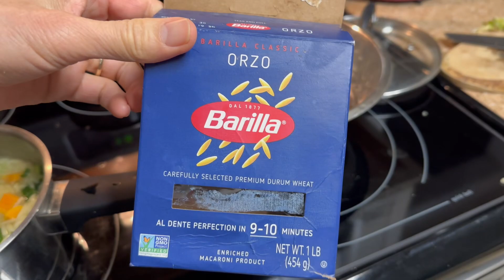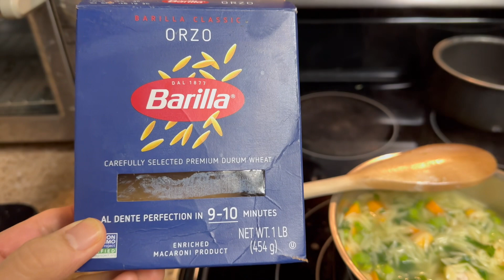教你如何做美国人最喜欢最常吃的小麦粥/超市大概$4一盒小麦